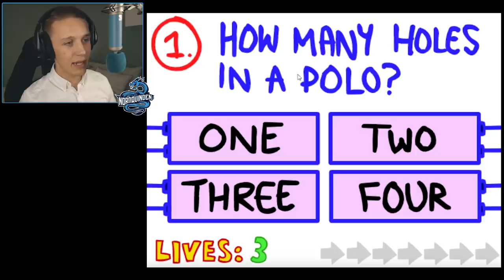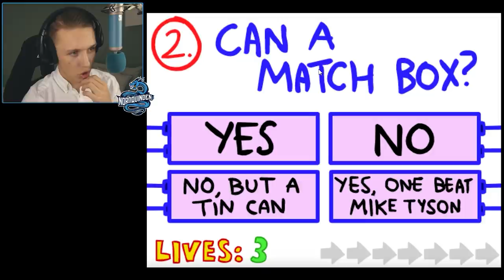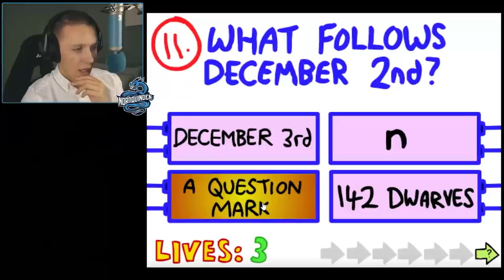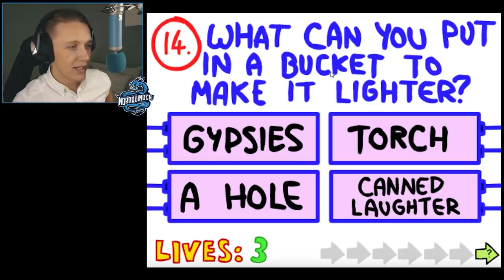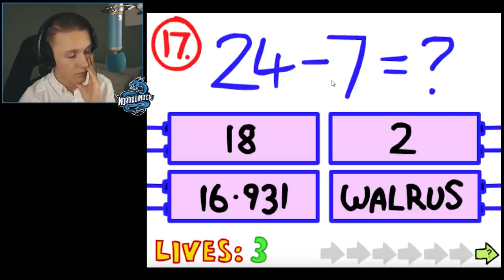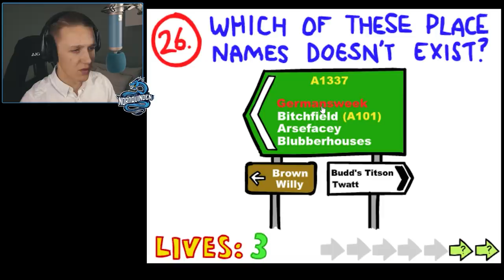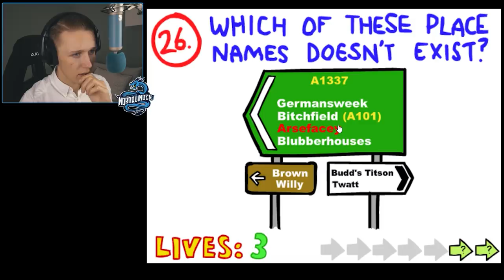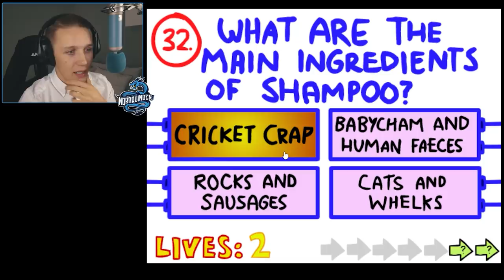Tester QUIZ som er UMULIG?! 😱😭 | Norsk Underholdning & Humor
Spillet heter så mye som ''The Impossible Quiz''! Skal visst nok være helt umulig, derfor gir jeg quiz'en mitt aller beste skudd! 🔥